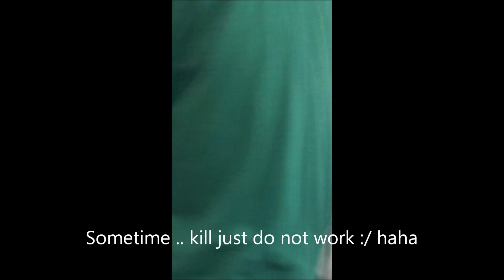Montréal Comiccon 2016 - Jason Voorhees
here few hour at the Montréal comiccon 2016 with my Jason voorhees 2009 costumes (6ft6), I've meet a lot of people it was awesome!  met a VS Jason I've met at the quebec comiccon last years and we team up to kill people
lot of kills and fun, everyone was very kind and respectful so a lot cool pic and vid check the video! :)

FB page of my costume! :)